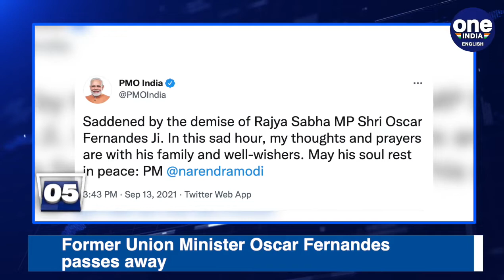Kabul Airport: Female staffers return to work, Taliban told them not to go back | Oneindia News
Female staffers have started to return to work at the Kabul airport, less than a month after the Taliban regained control of the country. 80 women working at the airport before Kabul fell to the Taliban on August 15, just 12 have returned to their jobs.